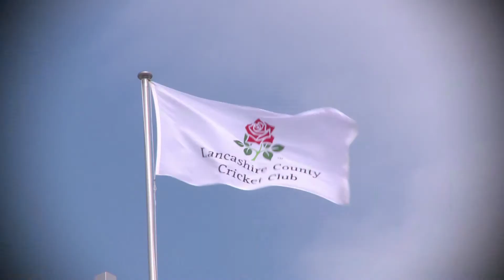EMIRATES OLD TRAFFORD - CONFERENCE AND EVENTS